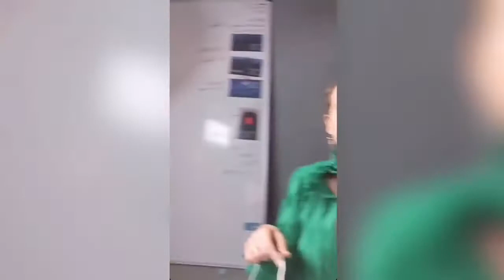KOŁO MODY - Insta Talk Show #1 | ANNA PUŚLECKA